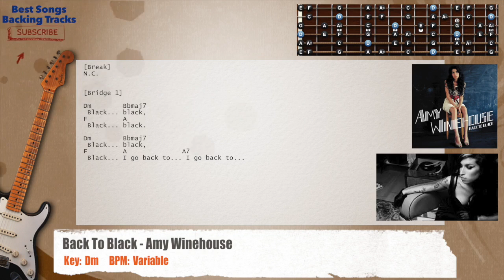🎸 Back To Black - Amy Winehouse Guitar Backing Track with chords and lyrics